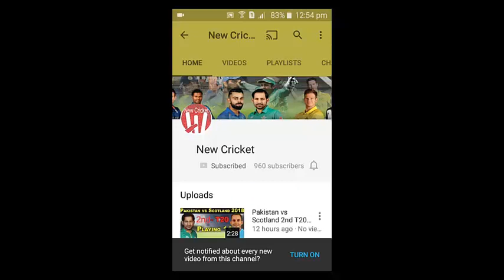Geo Super Live Fifa Football Match Today Online Russia vs Saudi Arabia 14 June 2018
Geo Super Live Football Match Today Online Russia vs Saudi Arabia 14 June 2018
Geo Super Live Football Match Today Online Russia vs Saudi Arabia 14 June
Geo Super Live Football Match Today Online Russia vs Saudi Arabia
Geo Super Live Football Match Today Russia vs Saudi Arabia 14 June 2018
Geo Super Live Football Match Russia vs Saudi Arabia 14 June 2018
Geo Super Live Football Match Today Online 14 June 2018